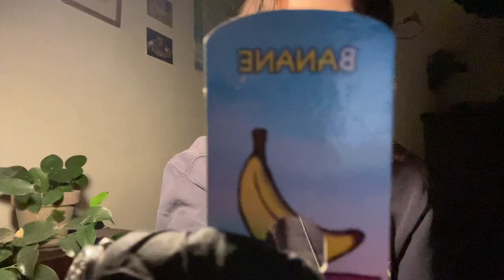ASMR - Serious Medical Exam with STRANGE items 🧠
Let's play imaginary doctors -  Serious Medical Exam with WRONG items.

Ad-free audio engineered versions of my ASMR for offline listening, try my SPOTIFY

0:00 intro / welcome
0:32 HUUPTA sleep & relaxation music
1:15 Feeling The Face
1:41 Ear Exam
2:01 Pulse + Skin Samples ( 3:08 writing / questions )
3:34 can you feel this?
3:56 Eye Exams + Eye Stuff
6:29 Allergy Test Skin
7:32 Radiology
8:03 Little Operation + Brain Bandaging
9:07 Sight + Smell Test
9:38 ECG
10:00 Mouth Exam
10:19 Feeling your Body // Copy Facial Expressions // Strength Test
11:05 SPIROMETER*** not sphygmomanometer LOL ( LUNGS)
11:27 Feeling Body For Swelling (FAKE ARM)
12:11 Temp Check with Mascara + Copy Me
12:54 miscellaneous examinations
15:01 MRI scan
15:25 Finger Blood + Saliva Tests
16:13 Feeling the Body
17:26 Follow my instructions
18:01 Spit Painting
18:16 OUTRO / HUUPTA sleep & relaxation music